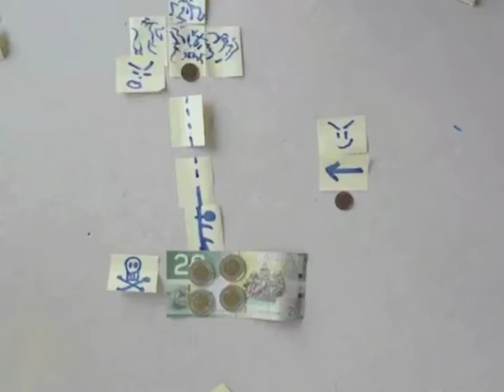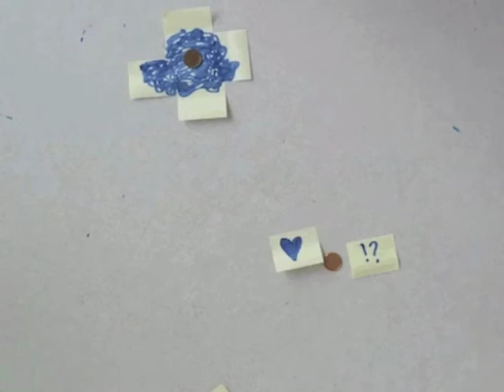A Tragedy About Money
Full disclosure:  I filmed this because I wanted avoid grading papers.  Then I got stuck doing the sound...

Well here it is :p